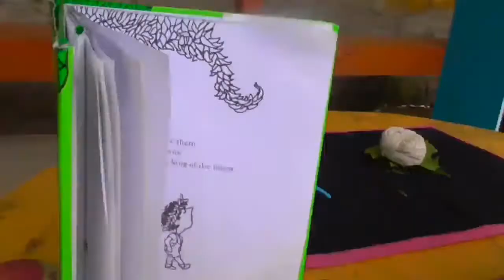Threading Fun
This sensory play is good for:

Hand-eye coordination- the simultaneous use of our hands and eyes
Fine motor skills - development of the Pincer grip and pincer grasp